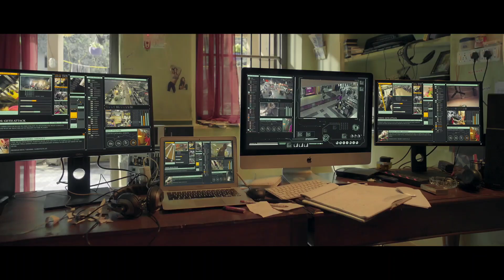Aazam Trailer Review, Jimmy Shergill, Abhimanyu Singh, Raza Murad, KGF2 & Pushpa2 Se Better ??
JIMMY SHEIRGILL - ABHIMANYU SINGH - INDRANEIL SENGUPTA: ‘AAZAM’ TRAILER OUT NOW… 19 MAY RELEASE… JimmySheirgill, AbhimanyuSingh and IndraneilSengupta star in Aazam… Directed by Shravan Tiwari…
 Aazam Movie Trailer Looks More Dangerous Than Allu Arjun Pushpa 2 & Rocking Star Yash KGF 2,
BMX Motion Pictures P Ltd in association with DXB Motion Films LLP presentation… Produced by TB Patel… In *cinemas* 19 May 2023… PVR Pictures nationwide release.